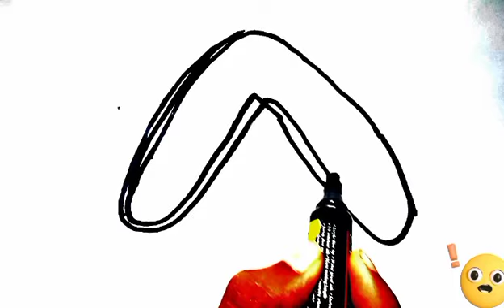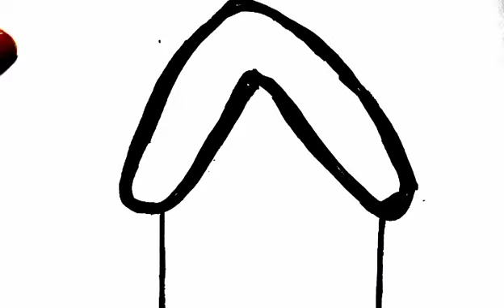Drawing House Painting and colouring for kids - Art and made